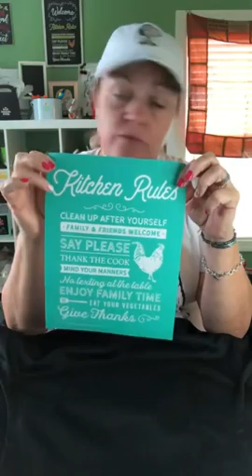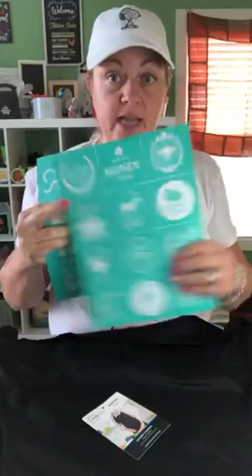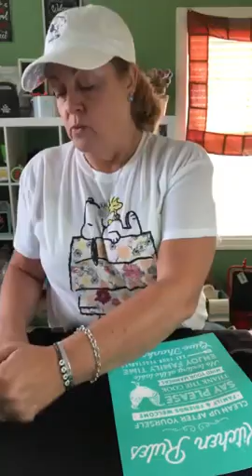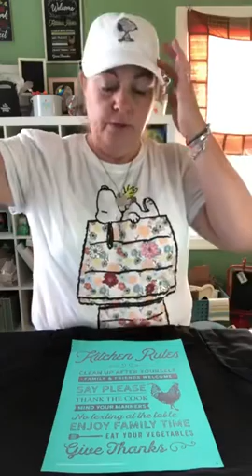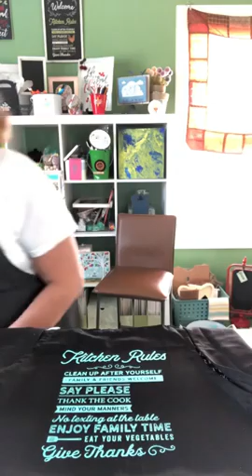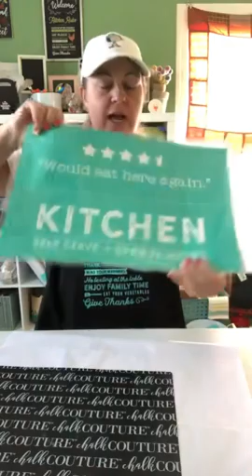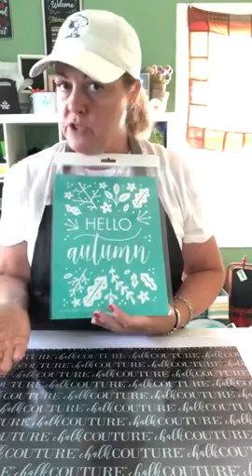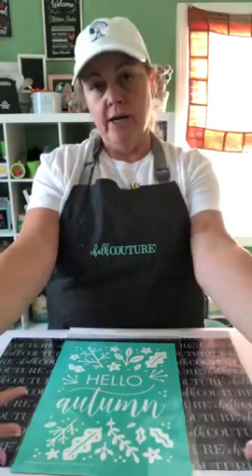Kitchen Apron project!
Check out how I turned a plain black apron into a one any cook would be proud to wear!